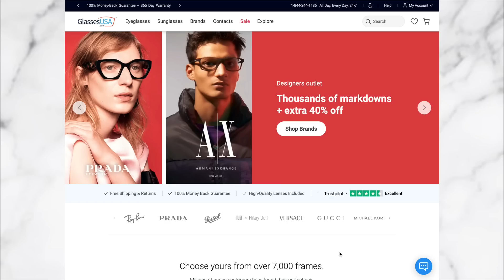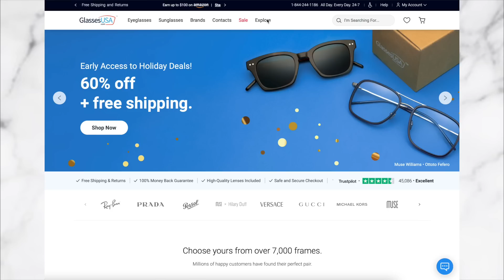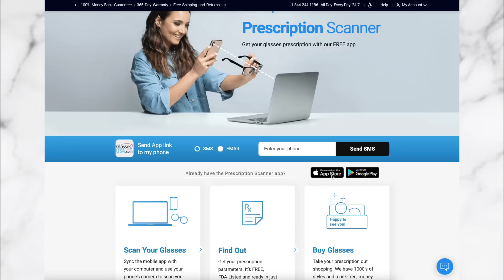Fab Fashion Trends To Get Excited About | The Style Insider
Check out the links below for an exclusive offer on your first pair of glasses at GlassesUSA.com!

👓 OPEN ME 👓
Other pairs I’m wearing 👇🏽

Fashion trends come and go but there are some trends that are just a little bit harder warm too. Can you relate? I often find I'm a late adopted to many trends but there are some that I never expect to like and for some reason I finally warm up to them and really surprise myself when I do. Have you ever been like this? Anyway, I wanted to share 10 trends that I really disliked (and even hated) that I now actually love. Please tell me I'm not the only one who has jumped the fence on these trends? I'd love to hear what you think of today's fashion and style edit in the comments below.

Leonie

Canon 70D

fashion and style edit
fall fashion trends 2022
fashion style edit